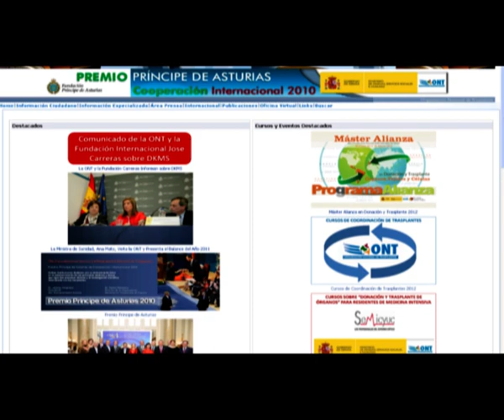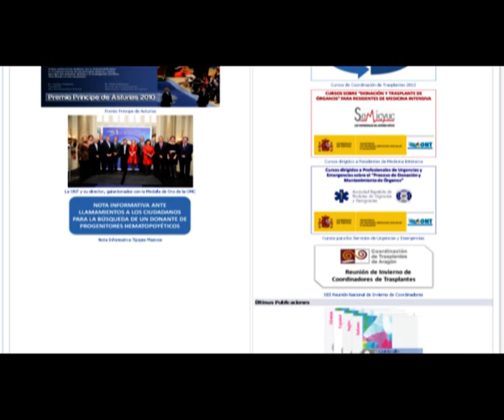DONACCION 206-141AU "Mundo Donante"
Sección de "Mundo Donante" del programa DONACCION 206, el 141º emitido en "elDos de Televisión Canaria". José Luis Iribarren, Coordinador de Trasplantes del Hospital Universitario de Canarias (HUC) nos explica el proceso que se sigue tras el fallecimiento de una persona y el consentimiento de su familia para donar sus órganos.